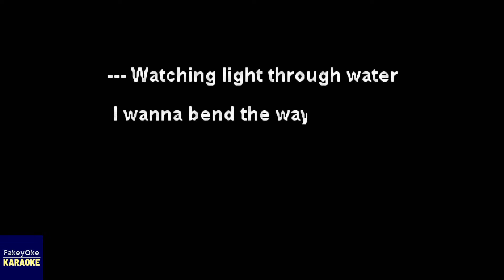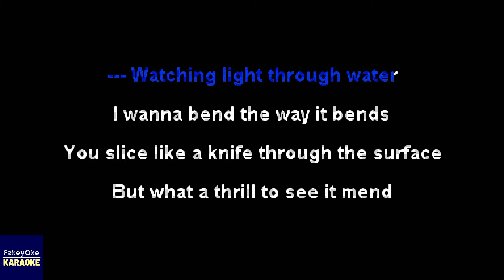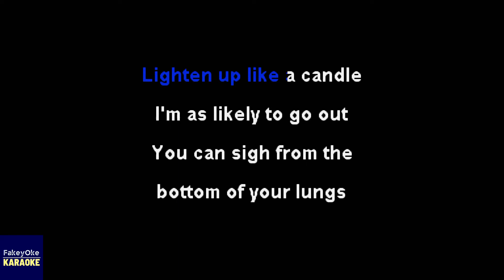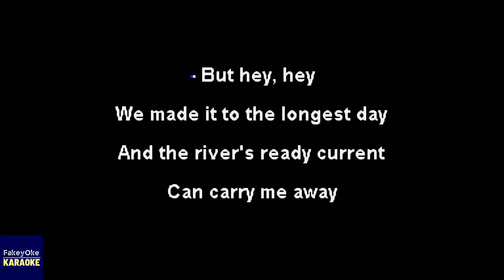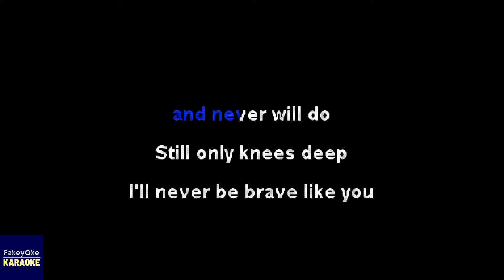The Beths - Knees Deep [Karaoke]